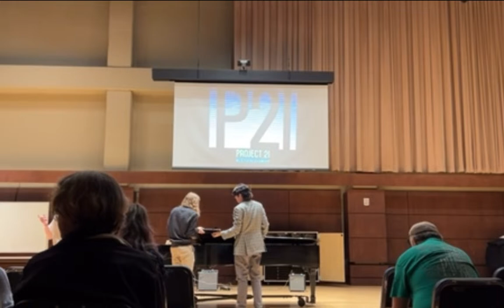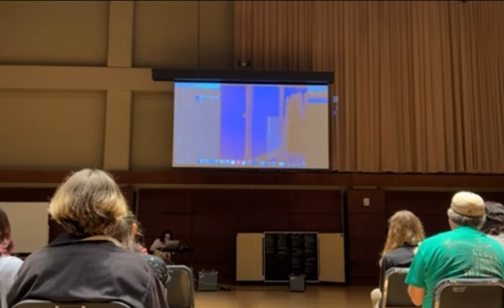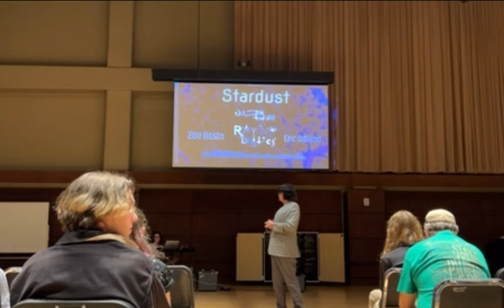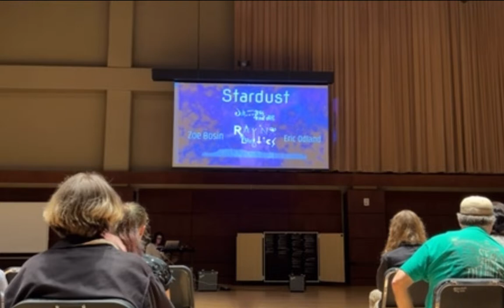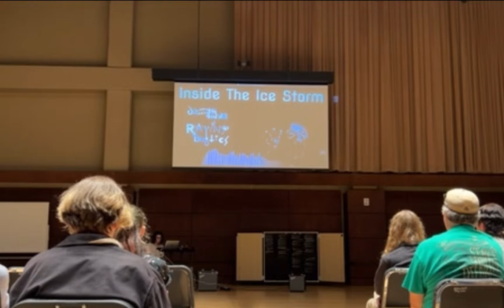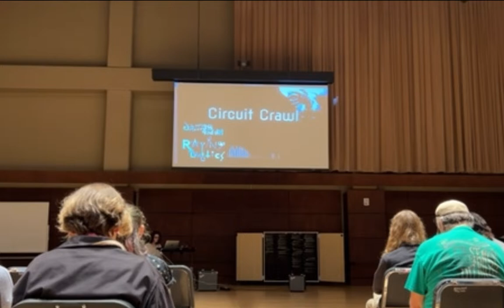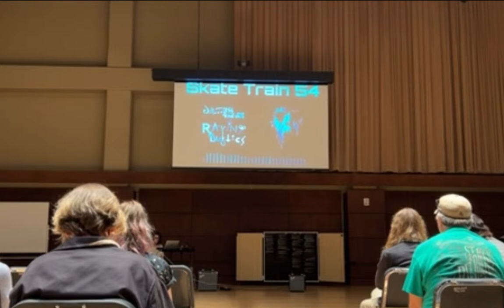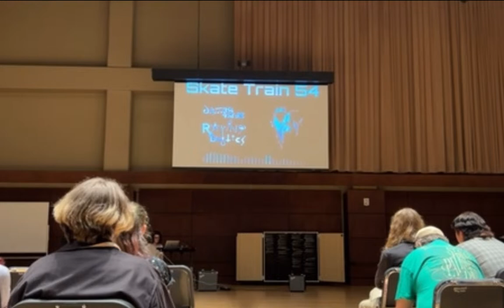Project 21: Spring to the Break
Thank you for tuning in! This is our 3rd concert of the Spring '24 semester!

Program:

Aurora (Dropped Sea) - Andrew White

Rage - Logan Edwards

Mirror in the Ocean - Jacob Murillo

Hold Music 1 - Andrew Crawford

Selections from Study Songs I - Patrick Acosta

I Adore You - Hamed Erfani

Stardust - James and the Raving Lunatics
(co-composed with Zoe Bosin & Eric Odland)

Boulevardier - James and the Raving Lunatics

Inside the Ice Storm - James and the Raving Lunatics

Circuit Crawl - James and the Raving Lunatics

Skate Train 54 - James and the Raving Lunatics

My Impression of Another Life - William Aceytuno